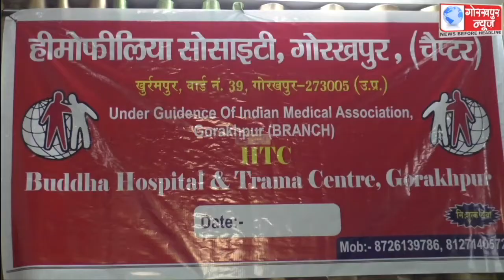हीमोफिलिया सोसाइटी एवं इंडियन मेडिकल एसोसिएशन के तत्वावधान में संचालित हीमोफिलिया ट्रीटमेंट सेंटर का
हीमोफिलिया सोसाइटी एवं इंडियन मेडिकल एसोसिएशन के तत्वावधान में संचालित हीमोफिलिया ट्रीटमेंट सेंटर का सीएमओ ने किया उद्घाटन,कहा,हीमोफीलिया से ग्रसित मरीजो का हो सकेगा बेहतर इलाज